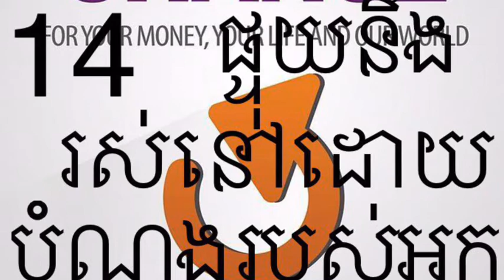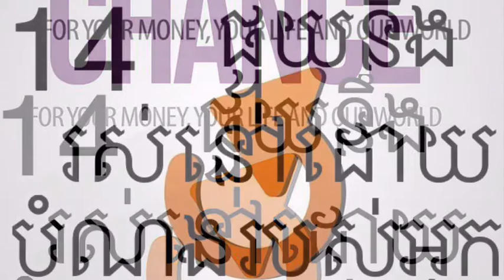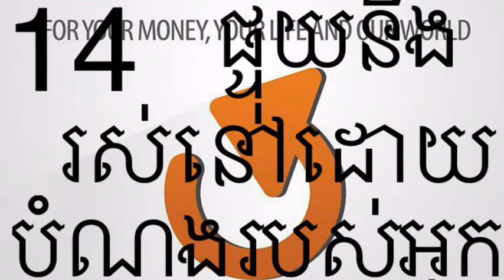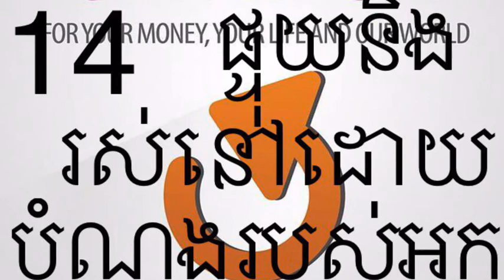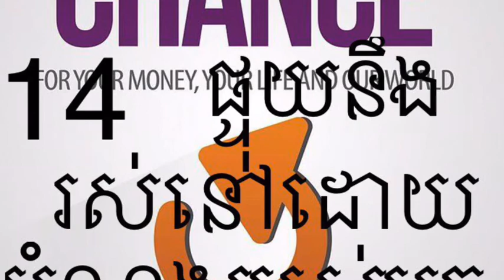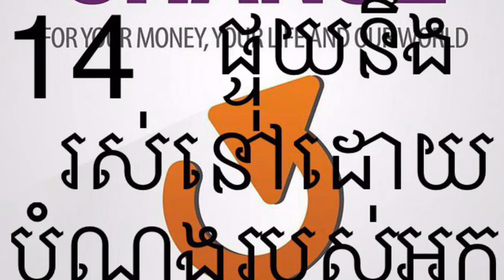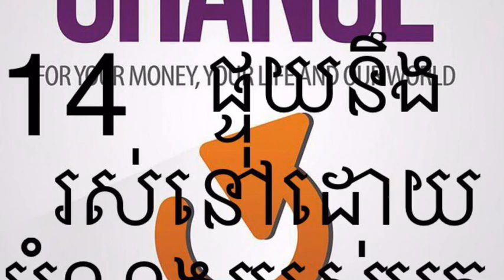ផ្ទុយនឹង​"រស់​នៅ​ដោយ​បំណង​របស់​អ្នក" Robert Kiyosaki